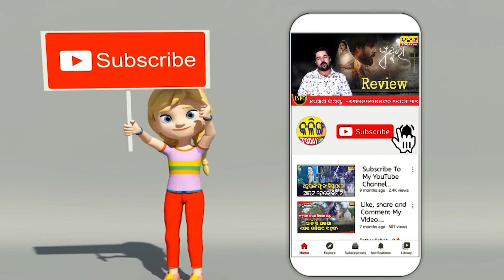ପୁରୀରେ କୌଣସି ଅସୁବିଧା ହୋଇନାହିଁ । Kalinga Today Live ।